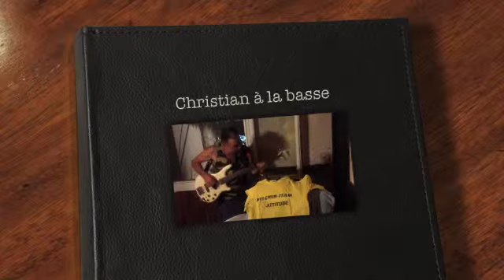une tranche de vie provençale albaron christian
des amis une balade en spyder et puis Christian qui vous reçoit dans son cabanou avec une enrèe provençale et une omelette aux morilles de Mouries
le tout sur le chant des cigales